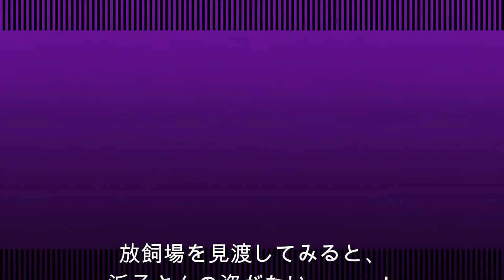浜子さん 2017-03-19 （浜松市動物園 / インドゾウ）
浜松市動物園のインドゾウ、浜子さん♪　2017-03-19撮影